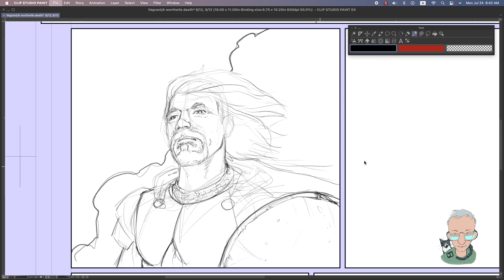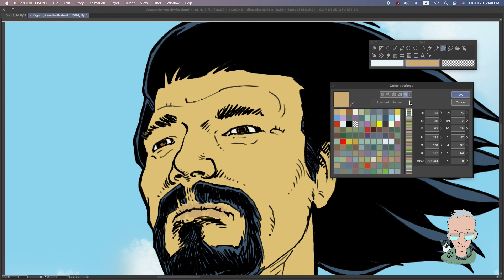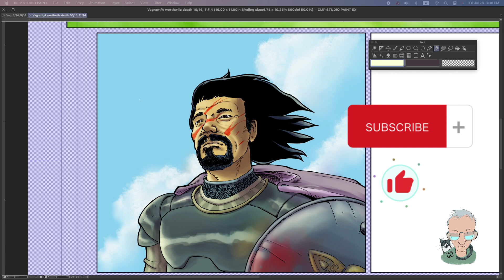Time lapse drawing Clip studio paint - "A worthwhile death".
Time lapse video of 1 panel of the short story "A worthwhile death" written by Dalton Cortner and illustrated by Jean-Marc Tauzin.

Available for free at GlobalComix (no subscription required).

Dalton Corner is also the author of "The Athena operation" a series of 4 books.